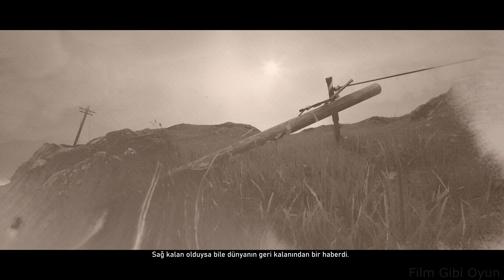ONCE ALIVE - Büyük Felaket Sonrası İki Kardeşin Yol Ayrımı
Yerli Yapım Türkçe Dublaj Oyun